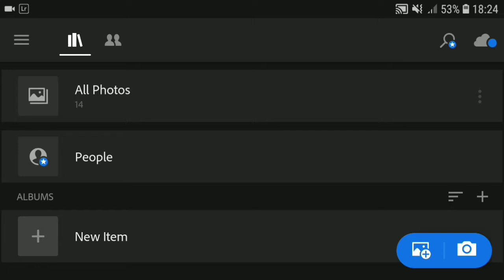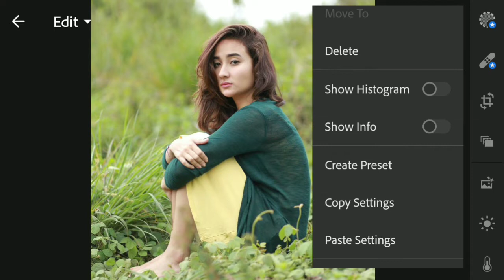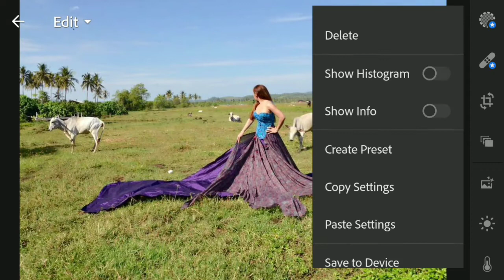Preset Blue & Orange Gratis | Lightroom Mobile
Gunakan Lightroom Fullpack Dibawah ini

Kumpulan Tutorial Lightroom Android

Terima kasih 😊

Teeima kasih 😊